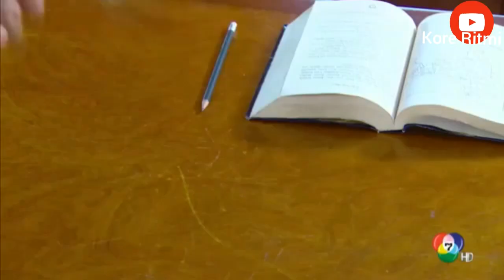Tayland Klip - Mussaya - Yangın